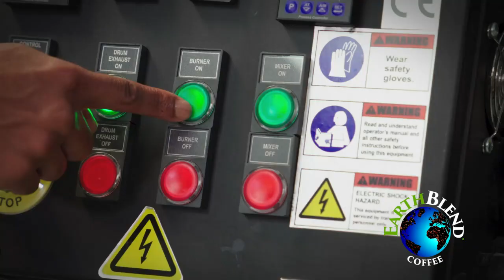Organize Don't Criticize with Dr. Eldridge Henderson Part 2. 1/11/2024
Special Guest Pertis H Williams PhD